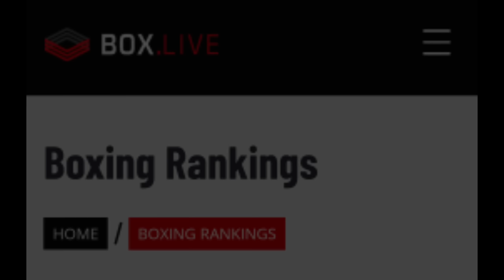Sam Goodman Isunod daw si Casimero!? Goodman Winasak si Aleem Via Split Decision!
Sam Goodman Isusunod daw si Casimero!? Goodman Winasak si Aleem Via Split Decision!